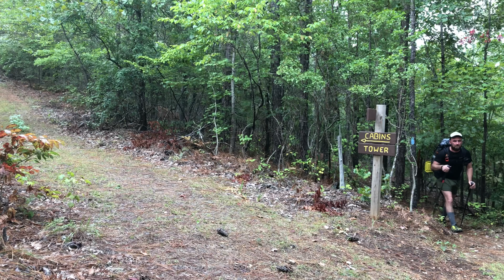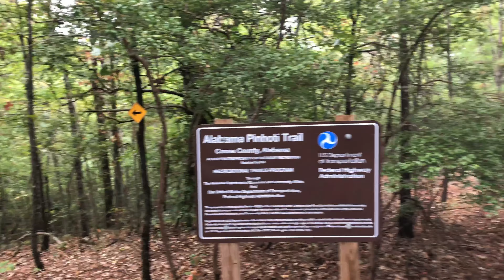Pinhoti Trail Day 2 Part 2 : Weogufka - Southern Terminus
Day 2 Part 2 - hiking on the Pinhoti Trail in Alabama which is the beginning of the Appalachian mountains and connects all the way to the Appalachian trail in Springer Mountain Georgia. After arriving in the super rural small town of Weogufka, Alabama, I decide to turn around and head back 6.8 miles back toward the southern Terminus of the Pinhoti Trail.